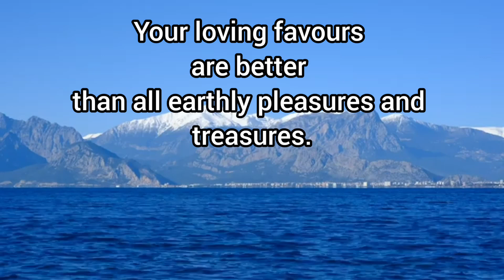Something better than all earthly pleasures and treasures